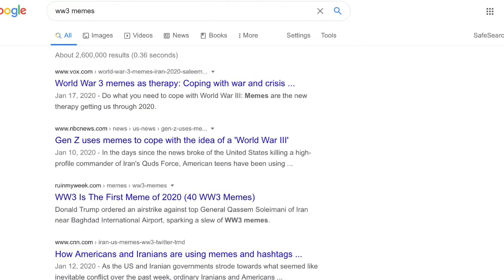it’s 2009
I’m sick of 2020, so it’s no longer 2020. We’re taking it back to 2009. And I am an emo scene kid; who listens to Britney Spears when no one else is around.
If you want to listen to some good music my brother’s SoundCloud is